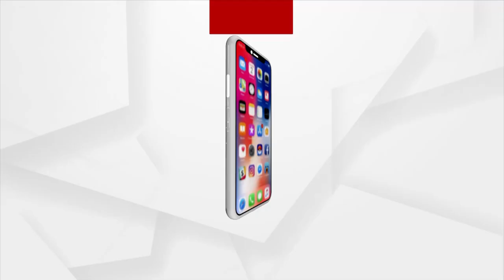ଫ୍ଲାଟ ଦେବା ନାଁରେ ବଡ଼ ଧରଣର ଠକେଇ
ଭୁବନେଶ୍ବର ଉପକଣ୍ଠରେ ଚଞ୍ଚକତା। ଫ୍ଲାଟ ଦେବା ନାଁରେ ବଡ଼ ଧରଣର ଠକେଇ ଅଭିଯୋଗ। ୧ କୋଟି ୧୬ ଲକ୍ଷ ଟଙ୍କା ଠକେଇ ହୋଇଥିବା ଅଭିଯୋଗ ହୋଇଛି।